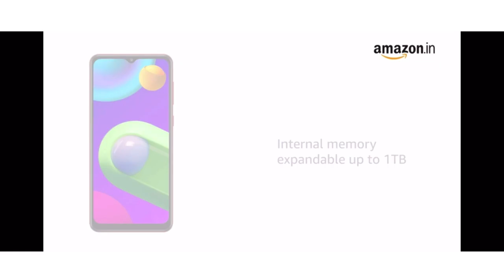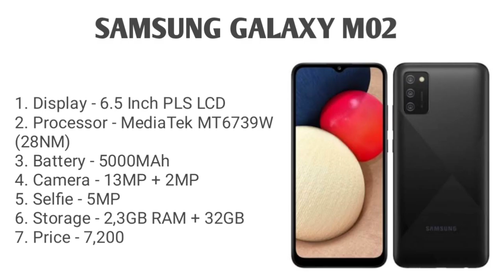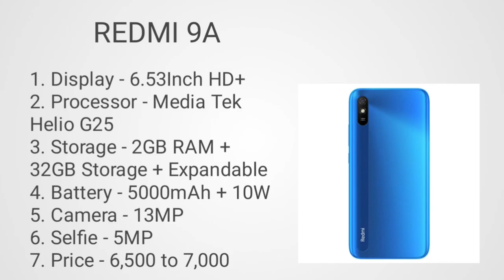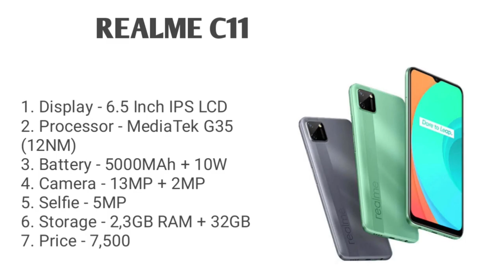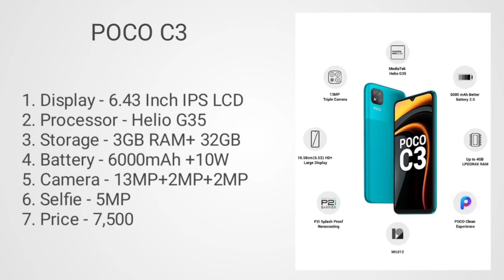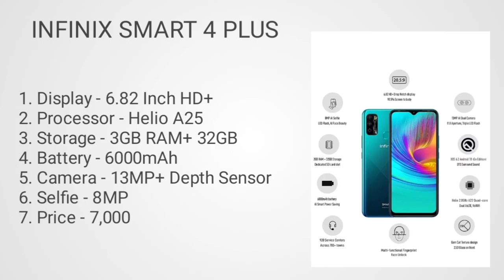Top best camera smartphones under 8000 in April 2021. Top 5 best Camera smartphones under budget in